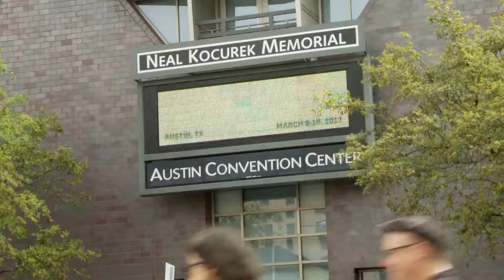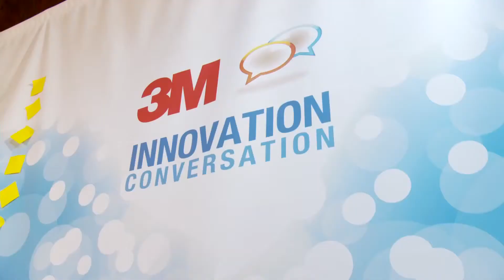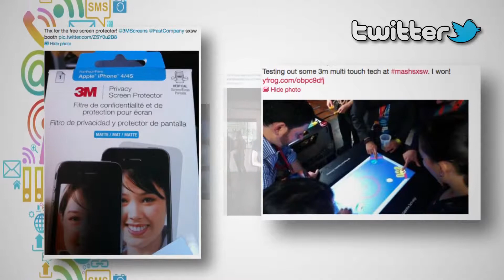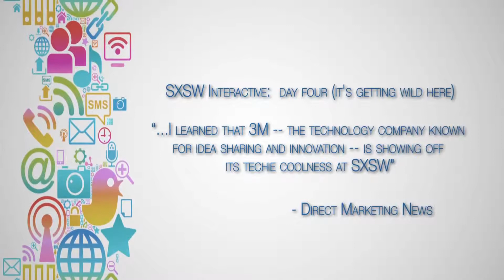Congreso de la Innovación en 3M/Congresso da Inovação 3M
South by Southwest interactive es una convención de 3M donde se muestra la innovación aplicada a nuevas tecnologías.
Descrição: South by Southwest é uma convenção onde se realiza uma mostra de inovação aplicada a novas tecnologias.